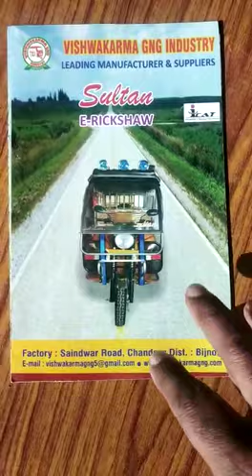Vishwakarma GNG Industry catalog | E-rickshaw | Ibizzo Profile